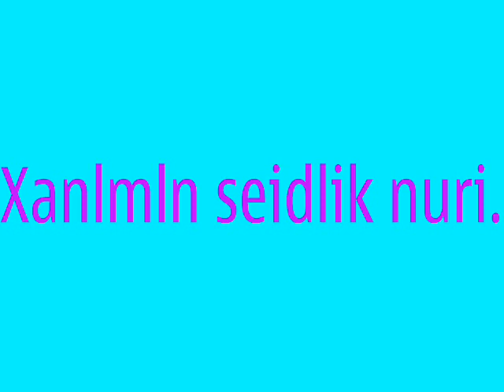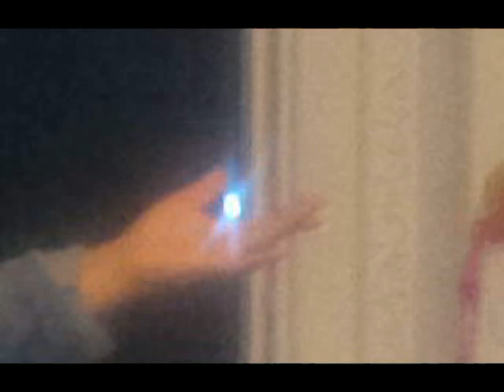Dini mocuzeler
shirk deyil sadece allaha guvendikce nurini yawamaq olar.